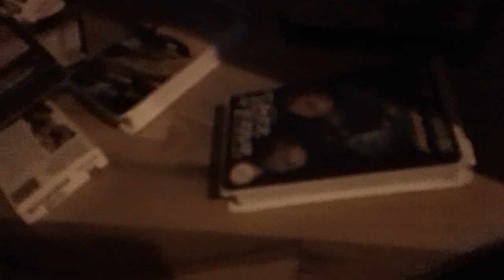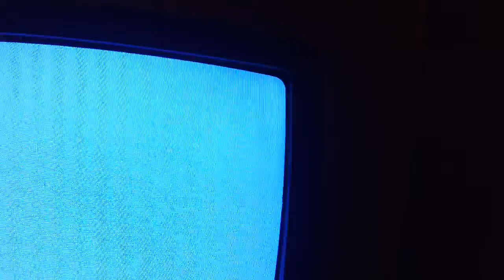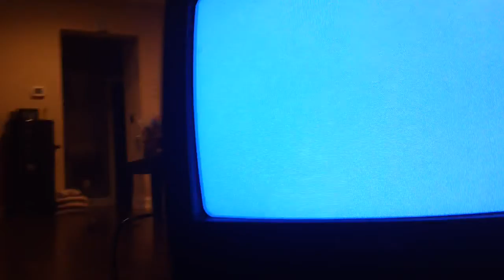Rewinding A VHS #11